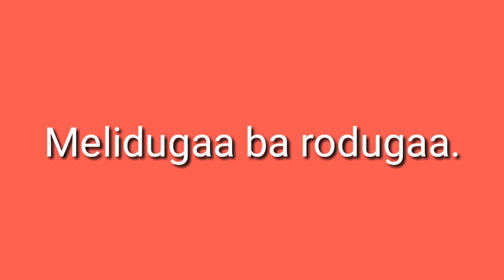Achakan sing.pilja, Bi'sa desan kenpilja. AGAN ME'APA